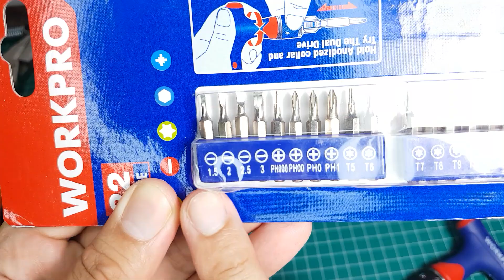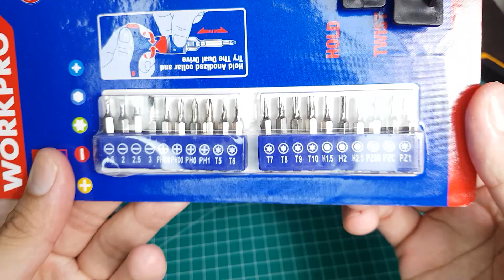Cheap Wera Turbo Copy: Review Obeng Ratchet T-Handle Workpro Dual Drive 2X Precision Screwdriver Set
Sayang enggak semua model dari Workpro masuk, padahal hand toolsnya mantep-mantep.